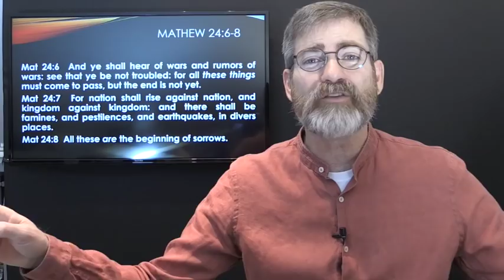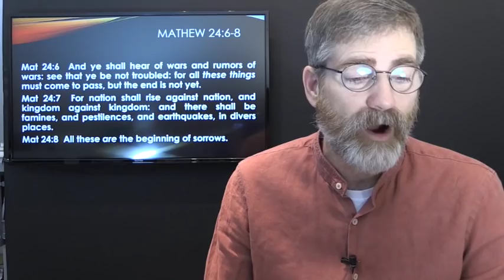Breaking: Putin Declares Russia The Strongest Nation Against Any Aggressor.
Breaking News: President Putin is his live annual media address declared today that Russia was the strongest nation against any aggressor. It is clear that any aggressor narrows the possibilities down to one nation - the United States. President Putin did not say that the US doesn't have more of everything, bombs, planes, subs etc. But that Russian was more advance in Nuclear capability.